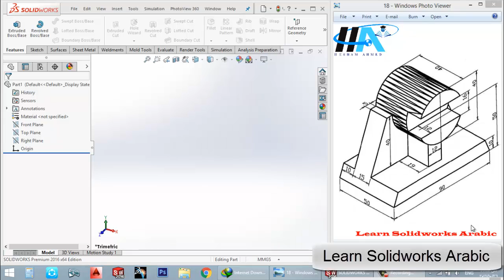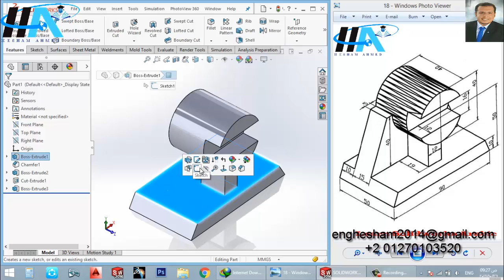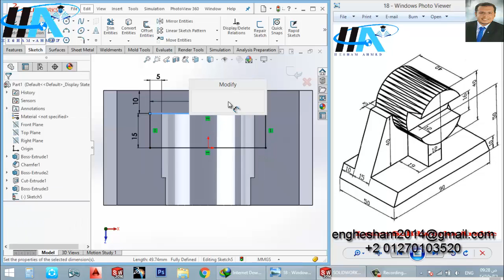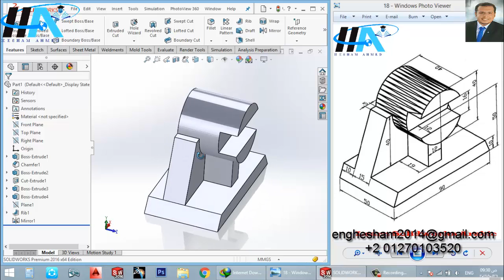شرح برنامج سوليدووركس بالعربي تمرين رقم 39 ( م/ هشام أحمد )